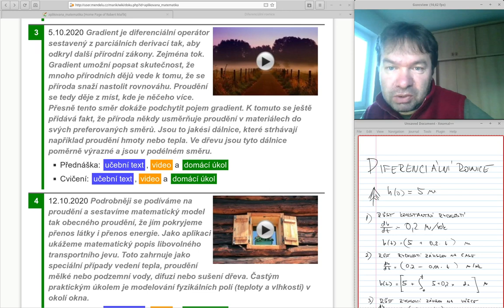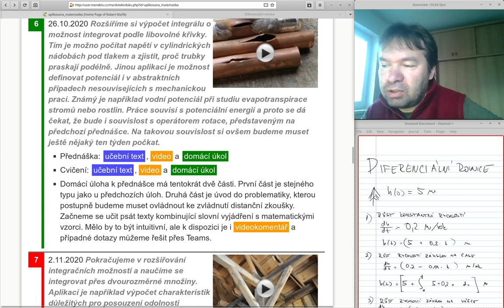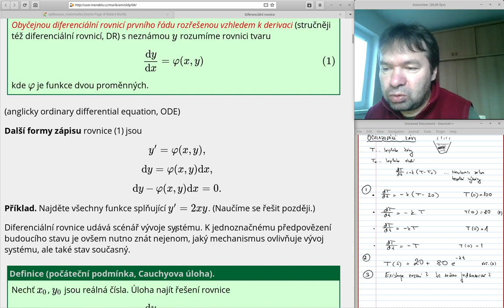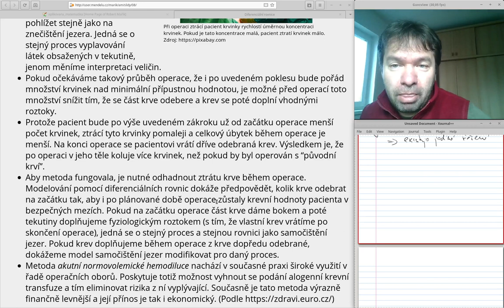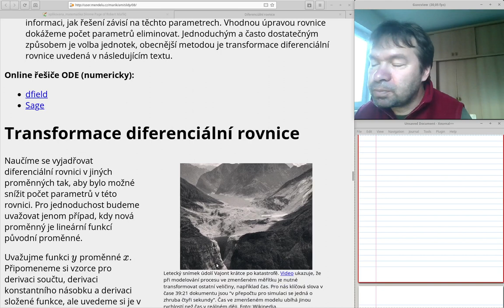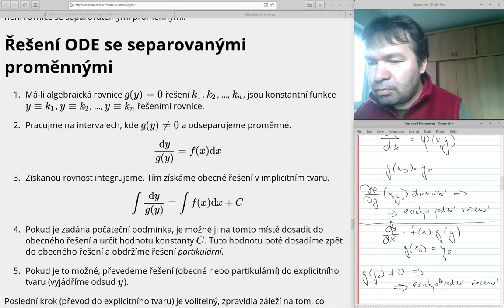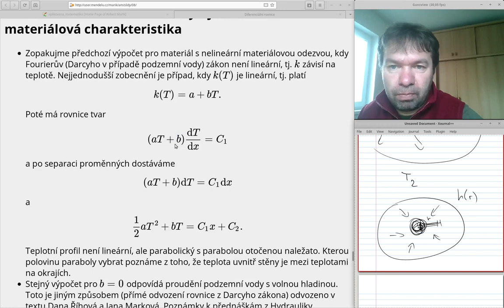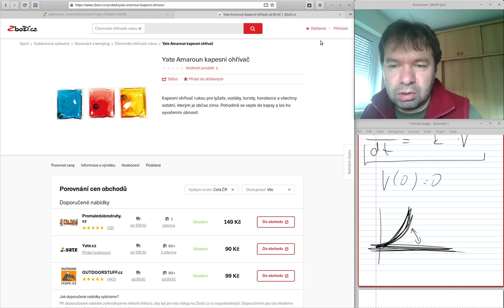IM** prednaska08/tyden09 diferenciální rovnice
I Úvod
02:00 Rozbor, kdy modelování rychlosti růstu vede na diferenciální rovnici
07:43 Chladnutí hrníčku s kávou a diferenciální rovnice, formulace modelu, počáteční podmínky a základní manipulace s modelem (zjednodušení v jiných jednotkách apod.)

II Diferenciální rovnice
23:00 Diferenciálních rovnice, počáteční podmínka
25:43 První věta o existenci a jednoznačnosti
27:01 Obecné a partikulární řešení diferenciální rovnice

III Aplikace
29:00 Datování pomocí uhlíku
31:32 Samočištění jezer, šetrná chirurgie
35:12 RC obvod
37:11 Modelování populací s nosnou kapacitou prostředí a případným lovem
41:40 Meteority s rodokmenem a úspěchy české vědy

IV Základní techniky pro diferenciální rovnice
43:27 Směrové pole
45:13 Numerické řešení
48:08 Transformace diferenciální rovnice a počáteční podmínky na bezrozměrný tvar
55:11 Diferenciální rovnice se separovanými proměnnými a analytické řešení
56:47 Druhá věta o existenci jednoznačnosti
57:17 Nalezení řešení separací proměnných

V Využití, závěrečné poznámky
59:10 Redukce stacionární rovnice vedení tepla nebo podzemní vody na obyčejnou diferenciální rovnici v jedné dimenzi
1:06:40 Redukce stacionární rovnice vedení tepla nebo podzemní vody z radiálně symetrického případu na obyčejnou diferenciální rovnici
1:15:22 Ztráta jednoznačnosti v modelu růstu vodní kapky v atmosféře, hřejivé polštářky na ruce